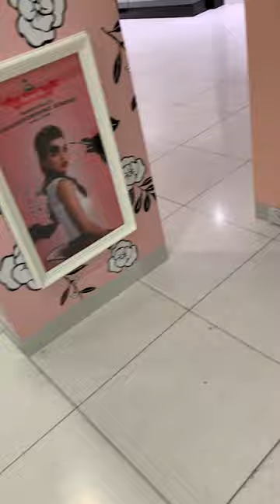GYT Howgate Nerf War Hide n seek part 2